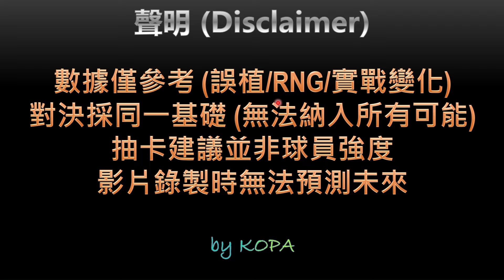泰格伯朗_排除萬難的多特蒙德鬥士_ND超月中限定_by KOPA [足球小將翼 夢幻隊伍][Captain Tsubasa Dream Team]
2024年9月是Next Dream 3週年慶，居然推出2張超月中限定！
泰格伯朗，ND多特蒙德，OMF/DMF/DF，自帶全新擋球必殺技，一起來看看KOPA的介紹！

0:00 開始
0:41 多卡數據比較表
2:56 多卡簡評與抽卡建議
7:04 層級賽+30%對決結果